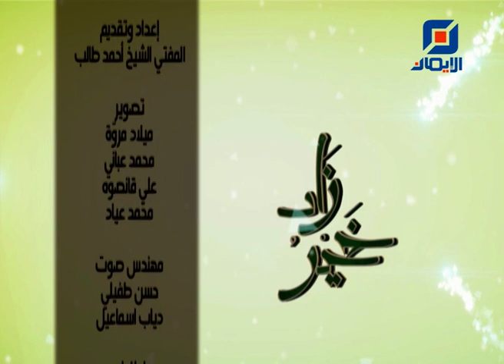حب الله | خير زاد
حلقة جديدة من برنامج "خير زاد"
إعداد وتقديم : سماحة المفتي الشيخ أحمد طالب
عنوان الحلقة : "حبّ الله"